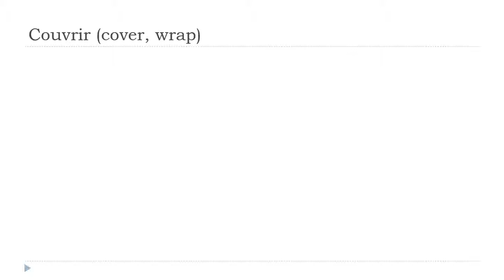Französisch lernen = Couvrir # Indicatif Présent